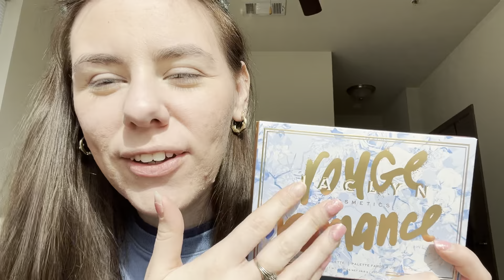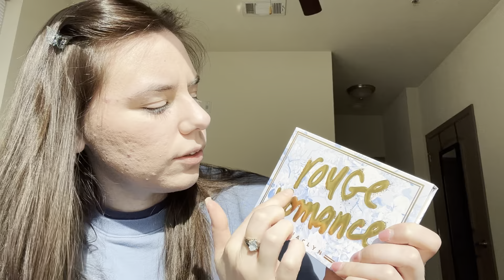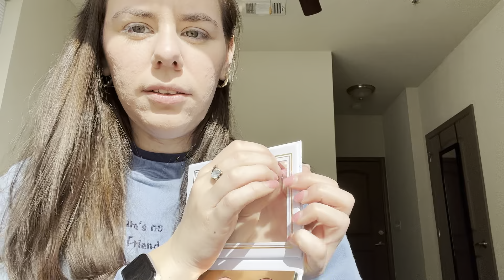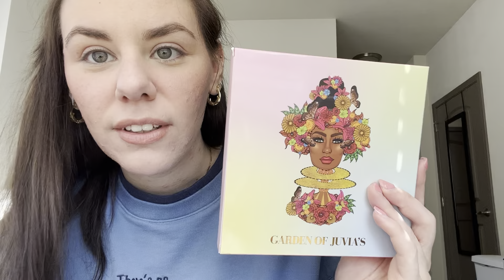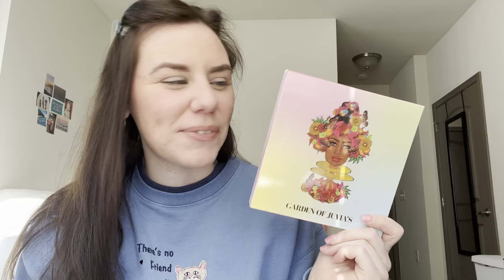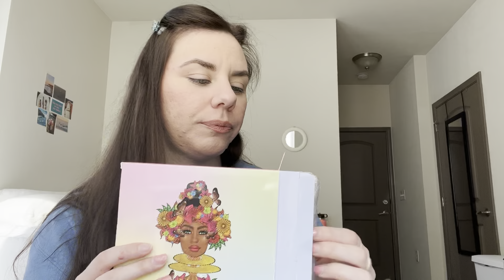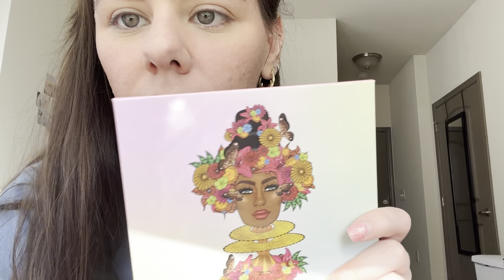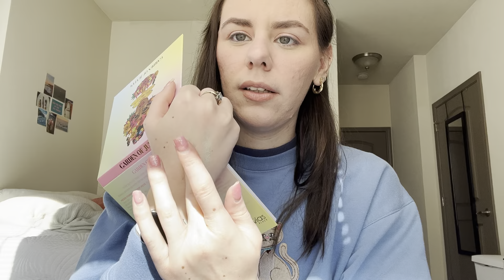ASMR | GRWM Testing New Makeup + Soft Spoken Rambles for your Relaxation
Today’s video is a GRWM where I test out new makeup, show some crystals and do lots of soft spoken rambling. Hope you enjoy!

Remember: you are loved and abundant, always.

—Grace

CUSTOM ASMR VIDEOS: [CURRENTLY OPEN]
10 min video: $10
20 min video: $20
30 min video: $30
(ASMR videos only, types of videos I will agree to make are up to my discretion, contact me through email for inquiries :) Thank you in advance for supporting me, my crystals!!)

If you wish to financially support me and my channel:
@ Gracekennnn

@ GraceAbundanceASMR